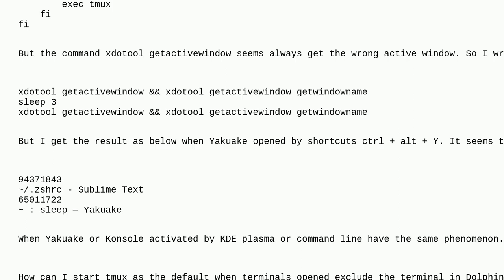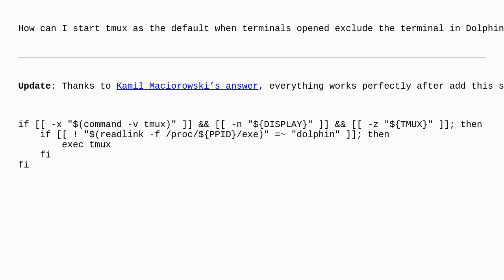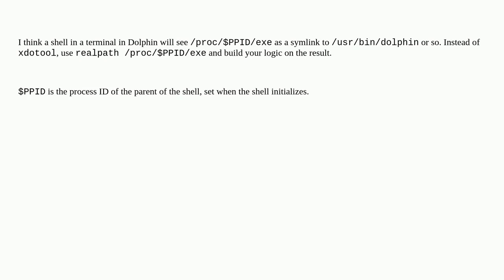How to start tmux as the default when terminals opened exclude the terminal in Dolphin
A special thanks goes out to the awesome community

  tmux zsh